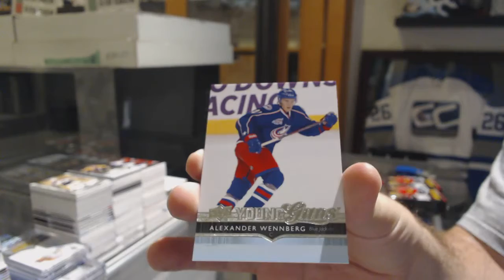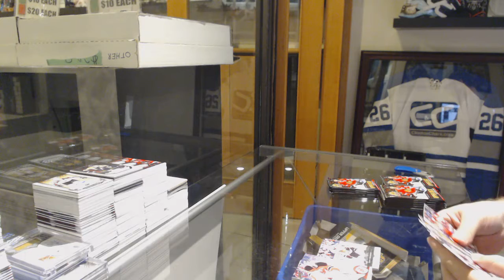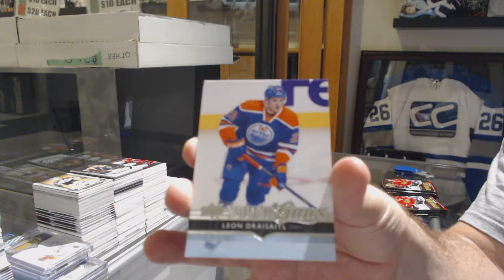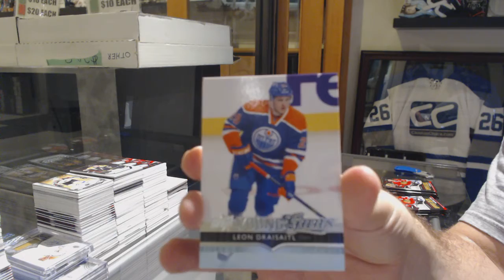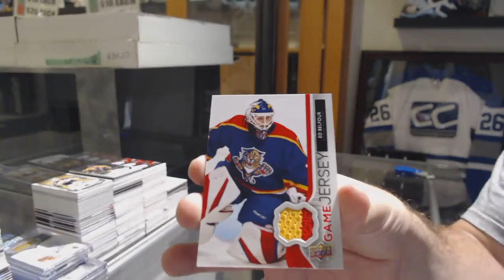Davej07's 14-15 Upper Deck Series 1 Hockey Box Break